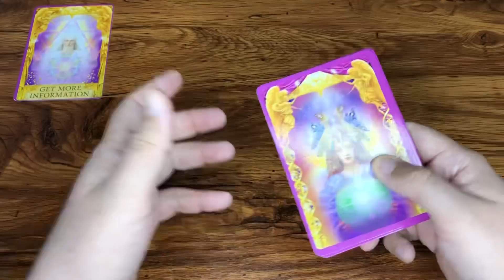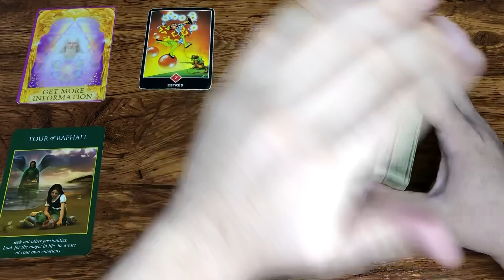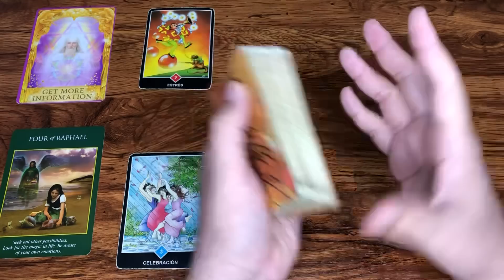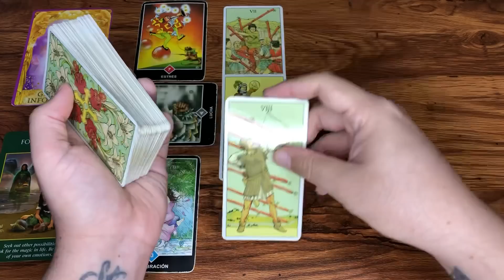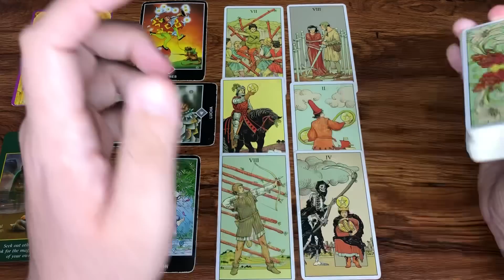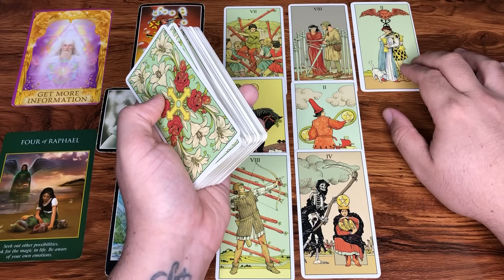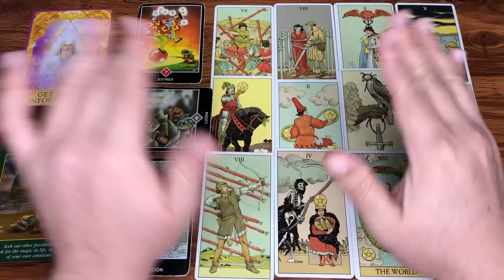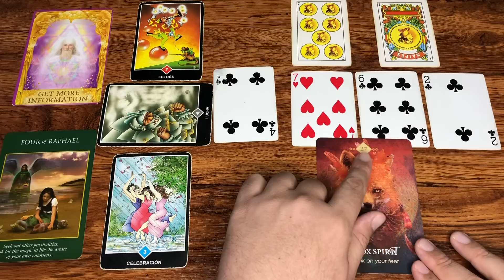ACUARIO TUS ENERGIAS, TRABAJO, DINERO Y AMOR | NOVIEMBRE 2022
Te Decreto Luz y Progreso
Love,
J.

IMPORTANTE: ★No me comunico con nadie directo, ni por WhatsApp, ni por ninguna red social. No te voy a estar recomendando a nadie que haga trabajos de amarres, ni de ningún tipo. Ni dándote ningún Whatsapp. No aceptes invitaciones ni compartas tu información privada con nadie que se haga pasar por mí. Yo J.Tarot nunca voy a pedirte tu información personal, Ni que me envíes dinero.★